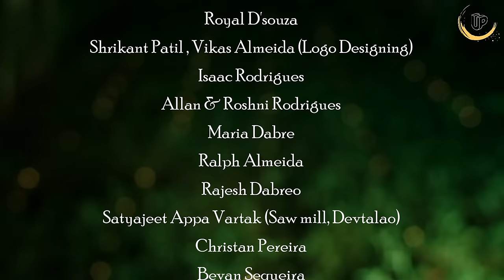The Cultural Fusion 2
So folks,
Here we, UNITY PRODUCTIONS, are up with THE CULTURAL FUSION 2, to enthuse your Christmas Meet with our own Traditional songs.

मित्रांनो,
आपला नाताळचा आनंद द्विगुणित करण्यासाठी UNITY PRODUCTIONS घेऊन आलो आहोत - 'THE CULTURAL FUSION 2'

Wishing you all a MERRY CHRISTMAS & A HAPPY NEW YEAR